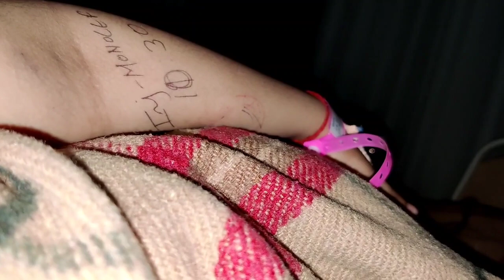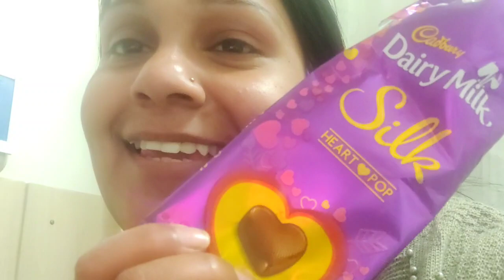Finally he got some relief 😌